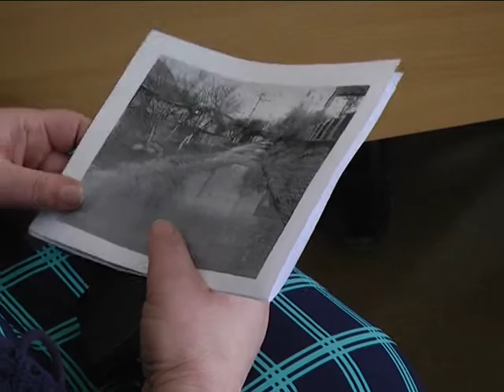2017-04-20 г. Брест. Работа многопрофильного консультационного пункта. Новости на Буг-ТВ.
Работа многопрофильного консультационного пункта Ленинского района г. Бреста.
В городе над Бугом состоялся личный прием жителей Ленинского района. Консультации по вопросам граждан осуществлял глава Администрации Геннадий Борисюк, а также представители ОВД, управления по труду, занятости и социальной защите Брестского горисполкома, жилищно-коммунального хозяйства, отдела по учёту и распределению жилья, территориального центра социального обслуживания населения. Услугами многопрофильного консультационного пункта воспользовалось немало ленинцев – все они пришли на встречу с наболевшими проблемами. О том, что это з-а вопросы и проблемы, - узнавала наш корреспондент.